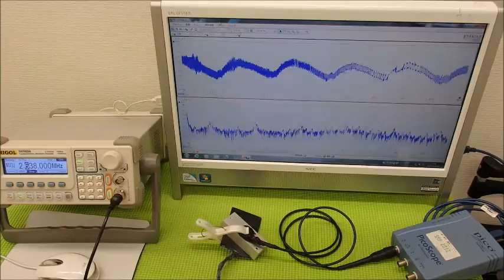オリジナル超音波システムの開発技術